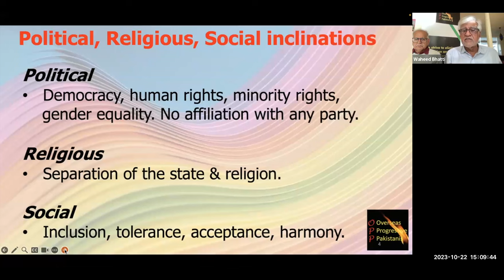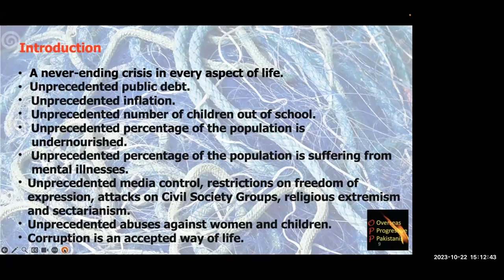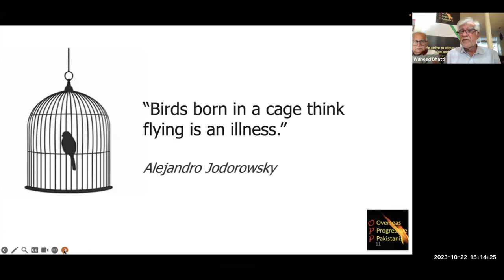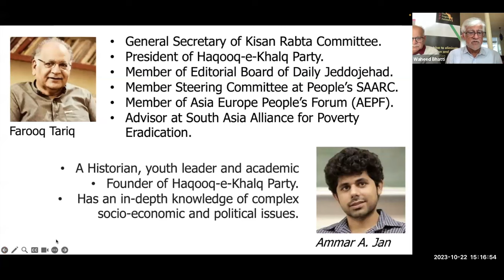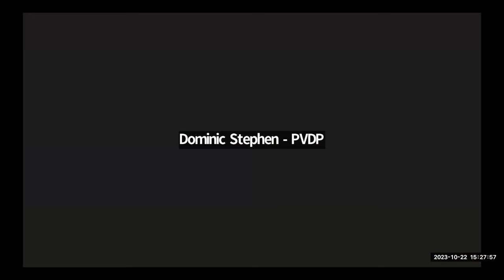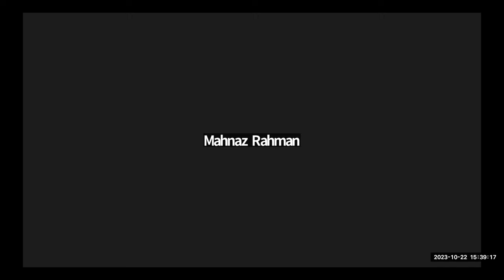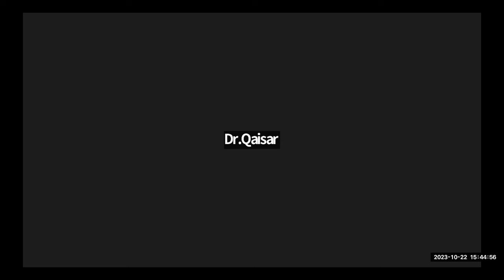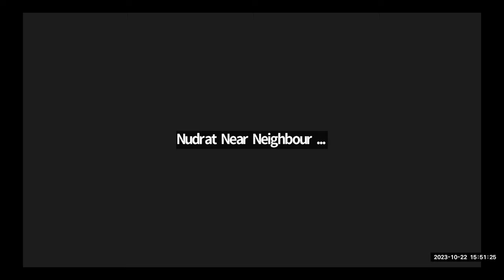Crisis to Crisis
The Perpetual Social, Political and Economic Degradation of Pakistan.
Is there a way out?